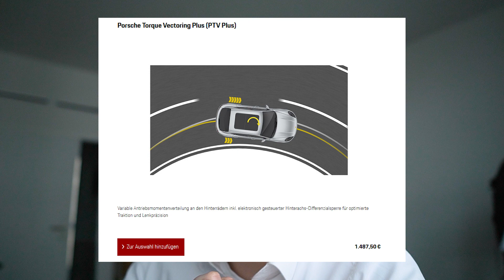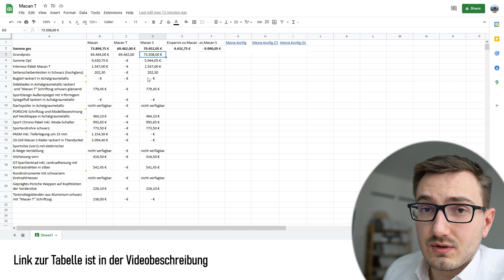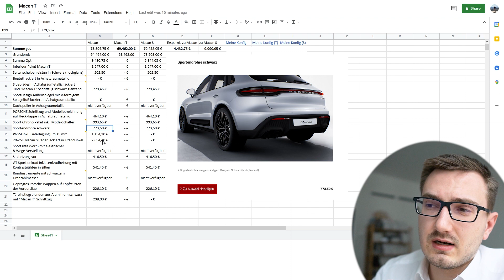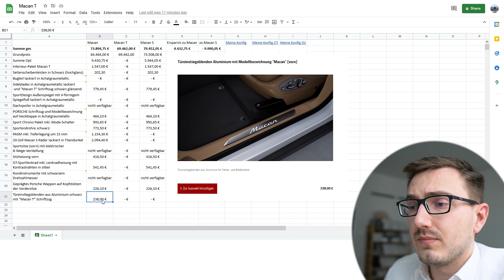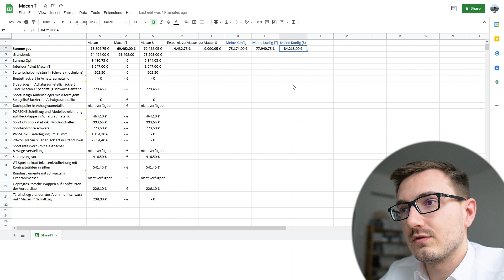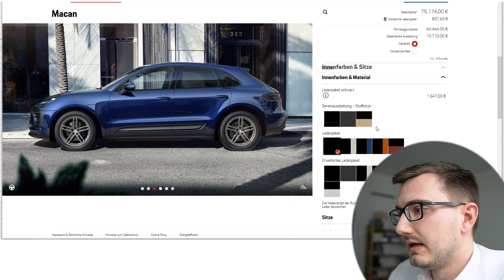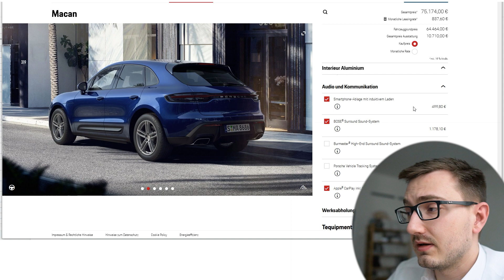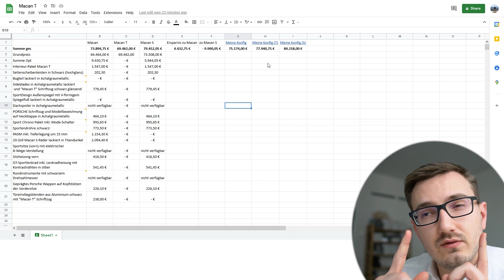Porsche Macan T Preview // Nur Marketing oder wirklich ein SUV-Sportwagen?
Porsche bringt 2022 das T-Modell für den Macan III raus und gibt dem SUV vielzählige sportliche Optionen mit in die Serienausstattung. Doch lohnt es sich wirklich, den 2.0L Vierzylinder-Motor mit 265 PS so sportlich auszulegen oder will die Marketingabteilung von Porsche einfach nur Macan Verkaufen? Lohnt sich zudem nicht direkt der Umstieg auf den Macan S?

Wen auch Modellautos interessieren oder wer sich mit mir vernetzten möchte, der ist herzlich eingeladen auch auf Instagram und Discord vorbeizuschauen
Zeitstempel
0:00 – Porsche Macan T Preview
1:00 – Die bisherigen 991.2 und 718 T-Modelle
1:36 – Macan T, Sportfahrwerk, 2.0L 4Zyl, 265 PS, Optik
4:14 – Ausstattungen und Optionen
8:27 – Preis-Ersparnis zum Macan
9:45 – Macan vs. Macan T: Meine Konfiguration
13:00 – Fazit: Wann ich eine Macan T kaufen würde

Bis zum nächsten Mal - ala tschau!
Michael

Ze German who explores the Porsche world in 911 scales!